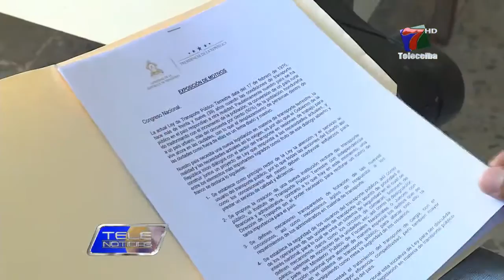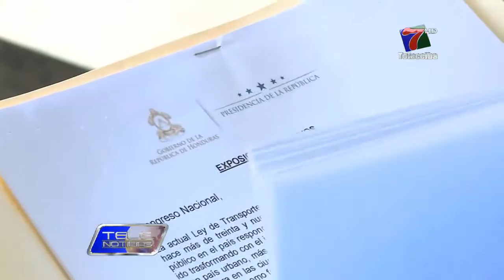POBLACIÓN NO SABE QUE BENEFICIOS LES TRAE LA LEY DE TRANSPORTE